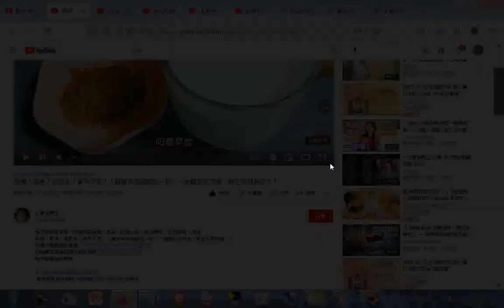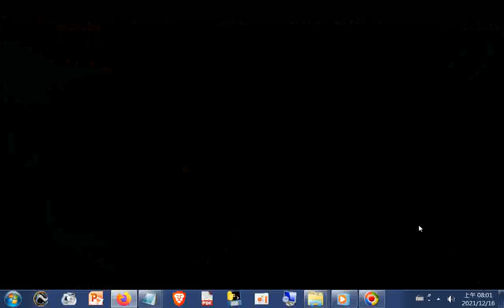(救男人改善陽萎早洩)(救女人改善手腳冰冷)_尿频！尿急！夜尿多！肾气不足！！睡前牛奶搭配这一物(肉桂粉。還可加蜂蜜)，一觉睡到大天亮，再也不用起夜！！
尿频！尿急！夜尿多！肾气不足！！睡前牛奶搭配这一物，一觉睡到大天亮，再也不用起夜！！